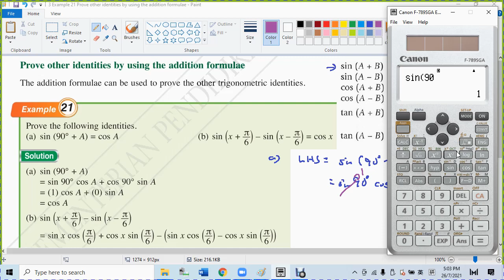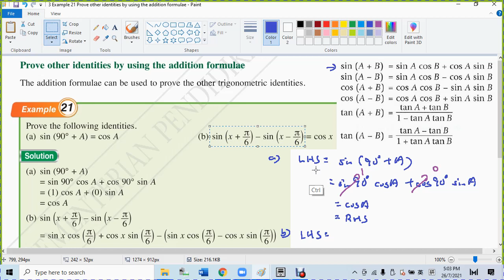3 Example 21 Prove other identities by using the addition formulae